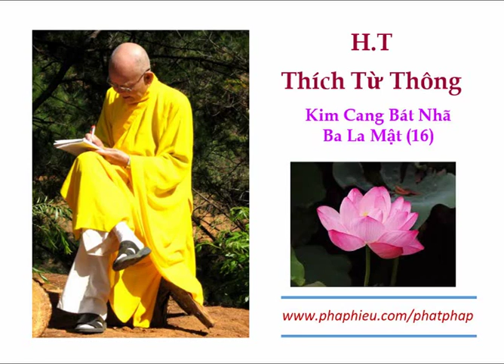H.T Thích Từ Thông - Kim Cang Bát Nhã Ba La Mật (16)